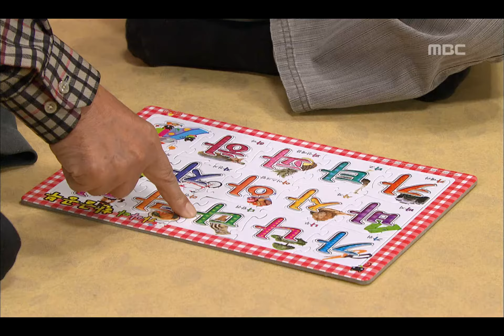Don't Cry My Love, 35회, EP35, #01